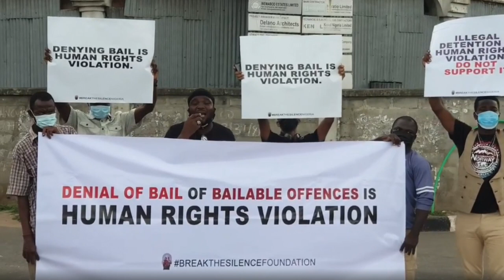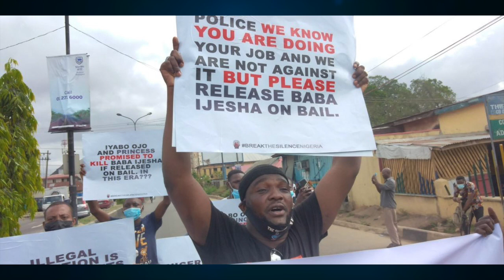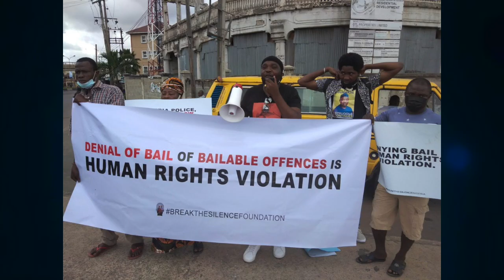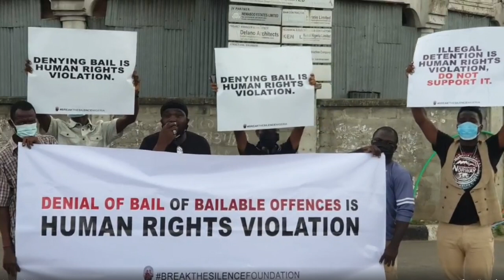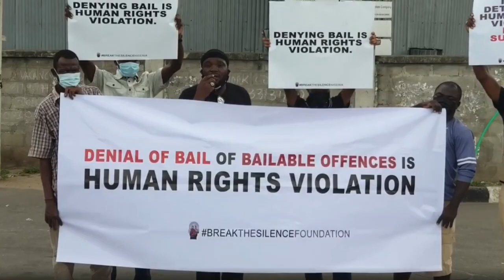Yomi Fabiyi Leads Prot*st In Lagos, At Panti For The Release Of Baba Ijesha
Baba Ijesha Case Update: Yoruba Actor, Yomi Fabiyi Leads Protest In Lagos, At Panti For The Release Of Baba Ijesha